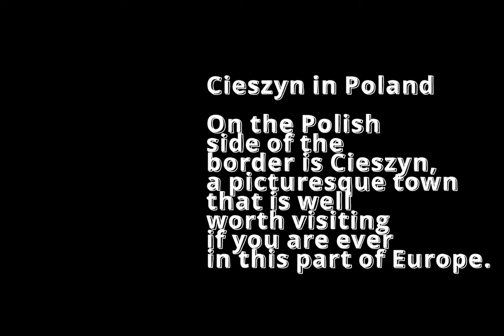Český Těšín and Poland's Cieszyn | Interesting city divided by the Polish-Czech border | EUROPE